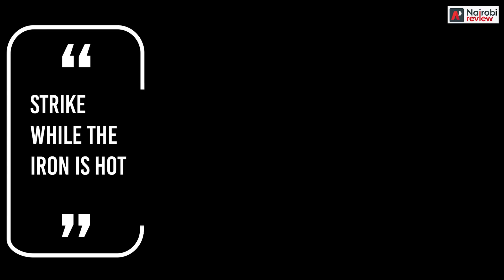RUTO! THIS IS SHOOTING YOURSELF IN THE FOOT...